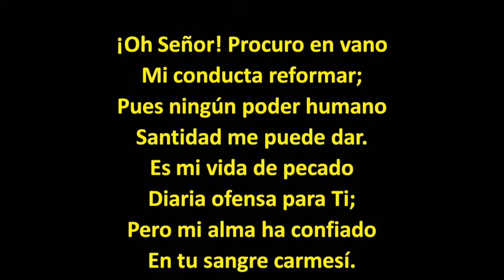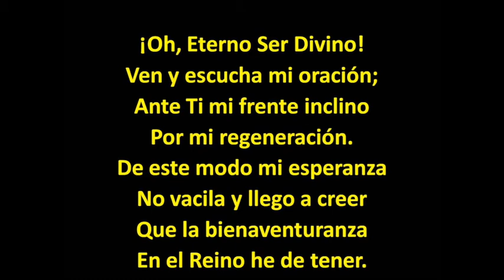(279 GUA) PISTA ¡Oh, Señor! Procuro en Vano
¡OH, SEÑOR! PROCURO EN VANO

Mi conducta reformar;
Pues ningún poder humano
Santidad me puede dar.
Es mi vida de pecado
Diaria ofensa para Ti;
Pero mi alma ha confiado
En tu sangre carmesí.

En tu Reino está el contento,
Nada impuro allí entrará;
Sin el nuevo nacimiento
Ninguna alma lo verá.
Mira, pues, mi insuficiencia,
Muestra en mí tu gran poder;
Manifiesta tu clemencia
Y de nuevo hazme nacer.

¡Oh, Eterno Ser Divino!
Ven y escucha mi oración;
Ante Ti mi frente inclino
Por mi regeneración.
De este modo mi esperanza
No vacila y llego a creer
Que la bienaventuranza
En el Reino he de tener.